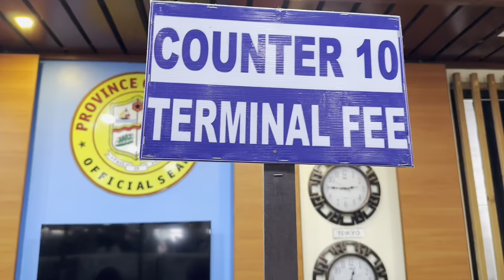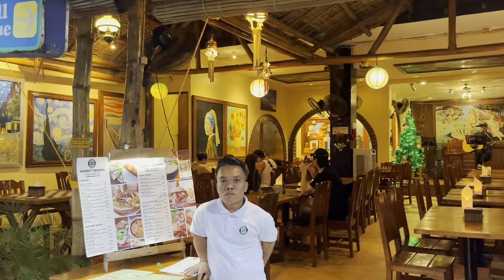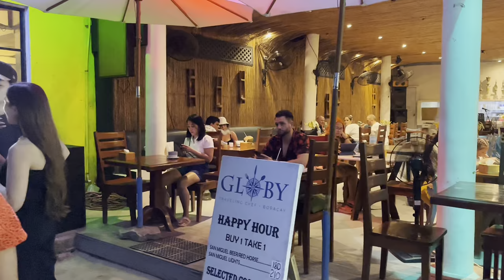🇵🇭 BORACAY TOUR in 2024 | Number 1 BEST BEACH in the PHILIPPINES! | DIY Tour - Clark to Boracay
Check out this travel guide from Caticlan Airport to Boracay:
Caticlan Airport to Boracay - Fees, Ferry Ride & Transport Rates

From Clark Airport in Pampanga, we are once again flying to Caticlan Airport in Malay, Aklan which is the nearest airport to Boracay Island.
Visiting Boracay this 2024 has exactly the same process as last year. Once you’ve arrived in Caticlan Airport, you’ll either take van or a tricycle to get to Caticlan Jetty Port. When you reach Caticlan Jetty Port, take a ferry boat to Boracay Jetty Port (total fees of 350 Pesos for local tourists and around 500 Pesos for foreign tourists). Boat ride to Boracay Island from Caticlan Port is only around 7 to 10 minutes.

00:00 Intro/Preview
1:42 Plane Ride via Philippine Airlines
5:43 We’ve reached Caticlan Airport
7:18 Tricycle Ride from Caticlan Airport to Caticlan Jetty Port
8:57 Caticlan Jetty Port + Fees/Charges
10:32 Feey Boat Ride to Boracay Jetty Port from Caticlan Jetty Port
12:17 We’ve arrived in Boracay Island!
13:11 Multicab/Public Transport from Boracay Jetty Port to D’Mall/Boracay Station 2
16:30 Arrived at Balabag Lake - Center of Boracay Island
17:38 D’Mall Boracay
21:49 Boracay White Beach - Walk Tour